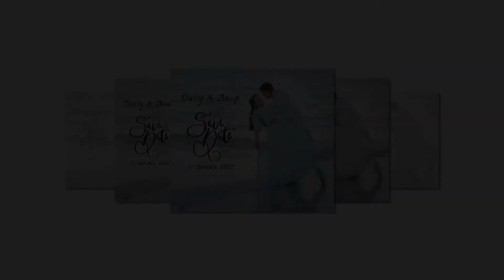Daisy and Anup's Pre-wedding shoot pictures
Our Pre-wedding photoshoot in Orlando and Clearwater Beach, Florida

Film Credit:
Digial Dream Studio, LLC

Video Editing:
Piyush Patel
Navsari - India

Valentine Mashup 2021 | Amtee | Love Mashup | Romantic Mashup Valentine Special | Love Songs 2021